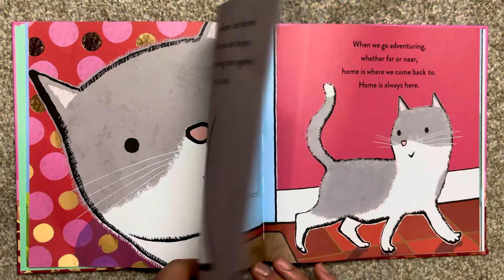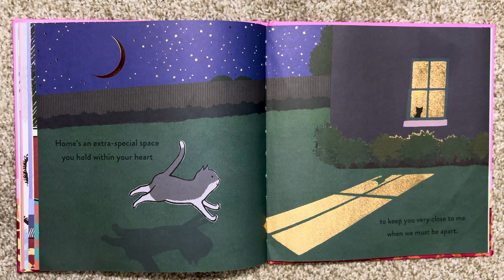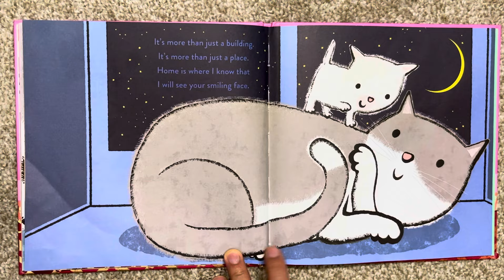HOME IS WHERE THE ❤️HEART IS by Emma Dodd